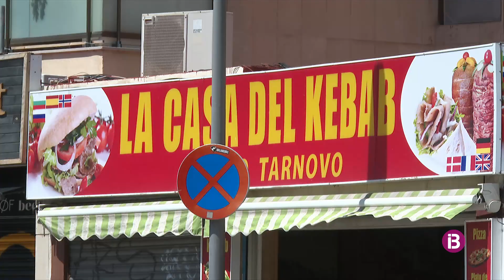RESUM IB3 NOTÍCIES MIGDIA